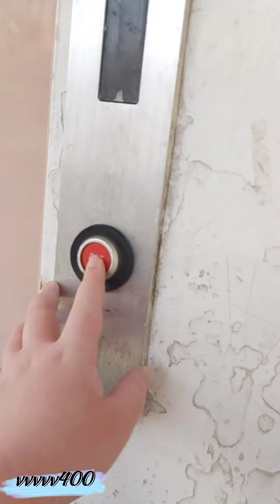Day off vlog 😍 فلوك يوم العطلة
hey guys , this is my first time making vlog video i hope you guys enjoy it 😍